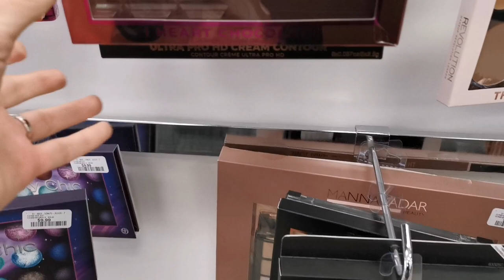VLOG botox, shop with me Starbucks run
Hey Beauties,

I thought I'd share an updated botox Vlog with you guys if needles make you squeamish just skip through to the shopping 🤗! it's such a quick, easy and painless procedure that I love to get done every 4 - 5 months.

Thank you for supporting my channel ~ Danielle

if you want anymore information on Botox check out North Shore Laser Clinic